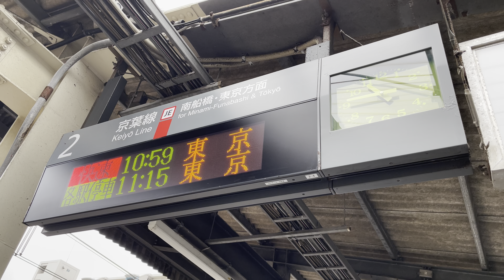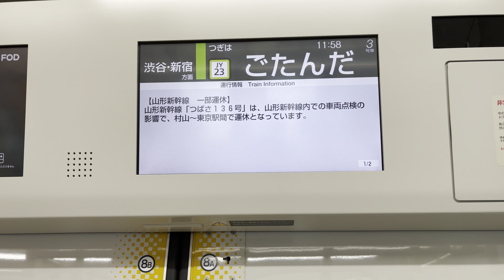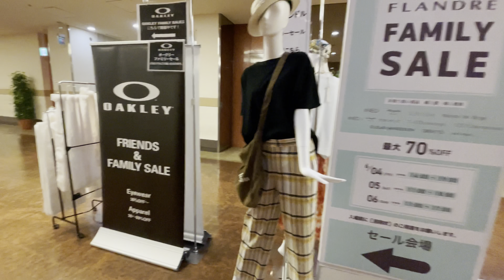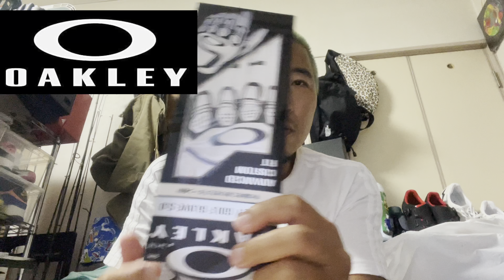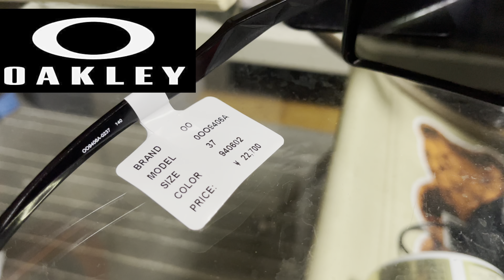2021.6.4【浪費家なおっさんヒューマンドキュメンタリー】今日は仕事休み！【OAKLEY オークリー爆買い】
年2回のファミリーセールで都へ　帰り強風で大変だった｡ﾟ(ﾟ´Д｀ﾟ)ﾟ｡

おっさんの日常　ヒューマンドキュメンタリー
ウーバーイーツとYOUTUBEの収益で暮らしてみる　そんなVLOG

★セカンドチャンネル作りました(登録宜しく！)　※モノマミレリスト　で検索

趣味は人生を豊かにする
無趣味で困っている方におすすめです！
40歳すぎてからでも遅くない！！
一緒にいろいろ始めましょう　第一歩が大事です。

現在はuber eatsで資金を稼いで趣味を楽しむ流れをYOUTUBEにアップしてます。2021年遂にYOUTUBE収益化達成♪

過去にトヨタで営業してたり、バーテンしてたり、イタリアン作ってたり、ステーキ焼いてたり、調理師免許証持ってたり　元DARTSのプロ選手だったり、浪費のプロだったり♪

【多趣味なのです】
PUBG Mobile ※PUBG mobile 垢　　UE〆Terryman 一緒にやろうぜ
バスフィッシング/キャンプ/ヨガ/ガジェット/ランニング/スケボー/ロードバイク/料理/コーヒー/ボディーボード/スノボー/パチンコ/スニーカー/ダーツ

日々のVLOGでございます

是非　登録お願い致します。